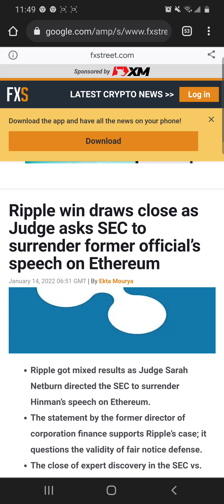Juez toma lado de Ripple - Caso ya casi se termina!!!!! 💥💥💥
El caso de ripple contra la sec, casi ya se termina. El juez toma El lado de ripple y le da aceso a los documentos que ripple quiere ver del 2018 donde la sec declaro a ETH Libre junto con bitcoin.